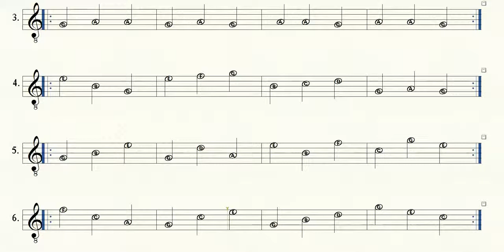Guitar Reading Learn to Read Guitar Notes Strings 1 2 3